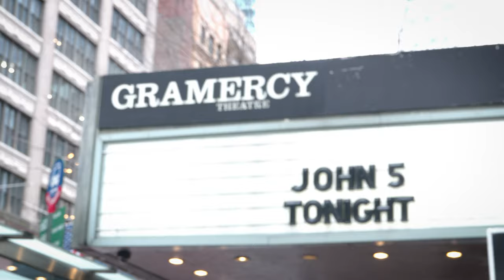John 5 Interview and Rig Exploration | AMS Interviews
Guess who we got to hang out with at the Gramercy Theatre in New York City...? The one and only Churro! Oh, and his owner John 5 — who was gracious enough to talk to us about how he got his start and what it's like to work with some of his biggest influences. And as an added bonus, he agreed to let us take a look at his legendary rig! This interview was super insightful. A huge thanks to John and his team for showing us around and answering our questions.

You can get the gear that John 5 uses now at AMS!

For all your gear needs head on over to AmericanMusical.com

Chapter Markers:
00:00 – Intro
00:54 – How Banjo Influenced John 5
02:33 – Transition Into Heavier Music
03:37 – Working with Your Influences
04:32 – Submitting Tapes to David Lee Roth
05:27 – Always Listening
06:40 – Writing with Your Influences
07:55 – What It Takes to Make It
08:38 – Steve Perry
09:50 – Keeping Sharp with a Large Discography
12:17 – CHURRO!
12:53 – Covid-19
14:03 – Treating Everyone with Kindness
14:46 – What draws you to darkness?
16:52 – Telecaster & Kiss Collections
18:28 – Checking Out John 5’s Rig
19:00 – Goldie, #1 & #2 Ghost Telecasters
20:45 – EVH 5150IIIS EL34 Amplifier
21:52 – EVH 5150 III 4x12 Cabinet
22:24 – More Guitars
23:39 – Mandolin Goldie
24:15 – Banjo
25:28 – Pedalboard
27:20 – Fender Bassman Amplifier
27:54 – Outro (Thank You Gator!)